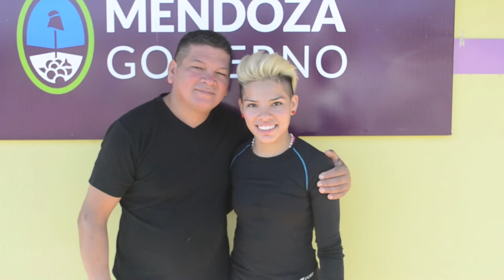Protagonistas - Cap1 Magui Padilla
Protagonistas: Serie de microprogramas sobre jóvenes deportistas amateur de Mendoza.
Realizado por Eduardo Tineo y Giramundo producciones.